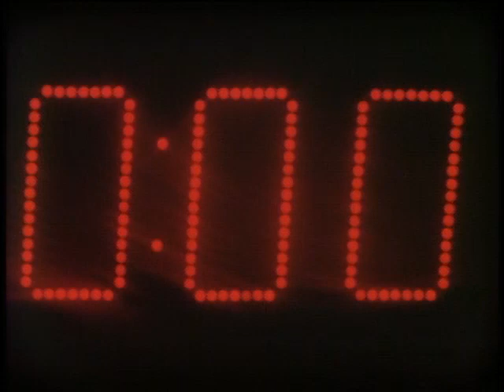Godzilla vs Destoroyah - Newsflash/Special Announcement #2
The early Toshiyuki Hosokawa as Prof. Kunitomo version